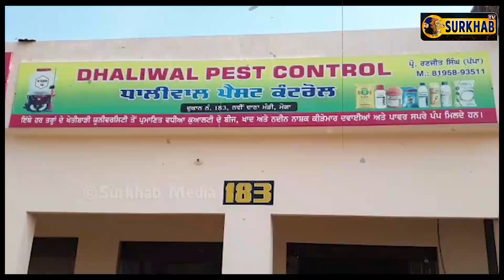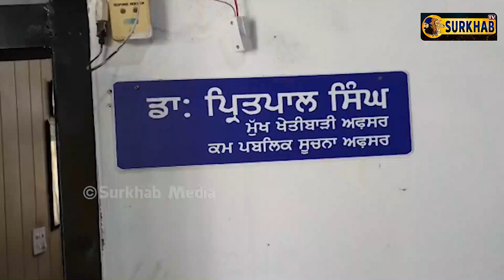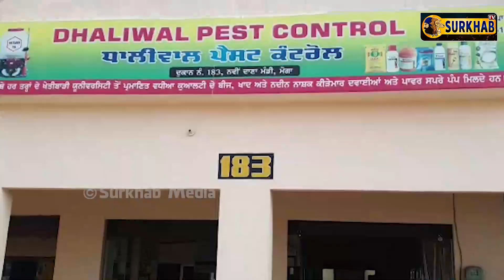ਮੰਡੀ ਵਿਚ ਖੇਤੀਬਾੜੀ ਅਫਸਰ ਦਾ ਭਰਾ ਵੇਚਦਾ ਨਕਲੀ ਬੀਜ ਤੇ ਦਵਾਈਆਂ !! ਲਏ Sample ਹੋਏ ਫੇਲ !!